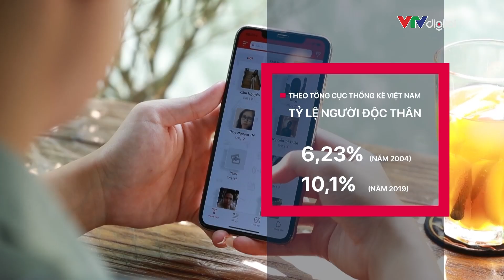Nhờ "bà mối" kết nối để Valentine thôi cô đơn | Znews | Zlife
Độ tuổi kết hôn của nam giới tại một số thành phố lớn như Hà Nội, TP. Hồ Chí Minh đang tiệm cận tới con số 30 tuổi. Giữa dòng đời tấp nập chẳng dễ gì chạm mặt người thương. Phó thác cho những ứng dụng hẹn hò cũng chẳng xong, nhiều người đã mạnh dạn nhờ cậy bàn tay mối lái của những "bà mối" chuyên nghiệp. Chỉ sau gần 1 năm khởi động, dự án kết nối hẹn hò đã giúp nhiều bạn trẻ đạt KPI có "gấu"!!!